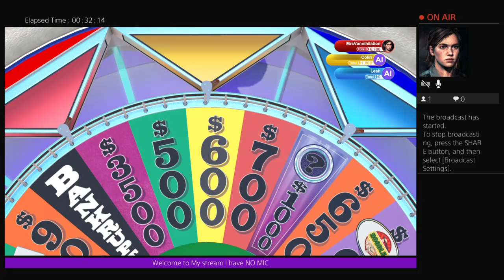Playing Wheel of fortune